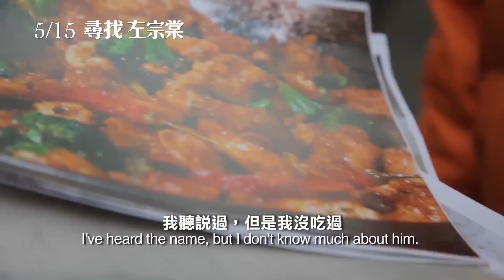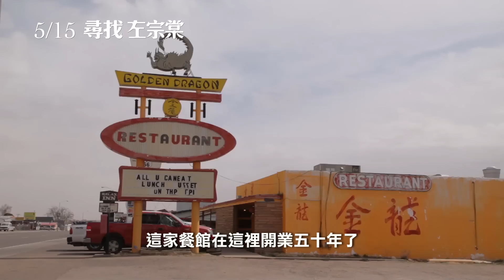5/15 【尋找左宗棠】中文版預告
先有左宗棠？還是先有左宗棠雞？左宗棠吃不吃左宗棠雞？
入選多項國際影展重量級紀錄片《尋找左宗棠》認祖歸「宗」
 帶你從紐約、湖南、台灣一路揭開左宗棠雞的秘密！

2014　西雅圖國際影展
2014　翠貝卡國際影展
2014  AFI紀錄片影展

關於電影

『左公雞』每年在美國創造上億美金的商機
誰是『左宗棠雞之父』？揭開台灣之光的謎團！
全美約有五萬家中國餐館，幾乎每一家都有賣「左宗棠雞」，「左宗棠雞」成為全美最受歡迎的外賣菜式；為了追溯這一道菜的由來，美國紀錄片導演伊恩‧錢尼遠赴中國上海尋找解答，然而他走訪上海各大餐館，菜單上卻沒有供應這道菜，更令人震驚的是上海市民無人知曉什麼是「左宗棠雞」？在得知左宗棠是湖南的大將軍之後，製作團隊又來到湖南，卻仍解不開這道謎題。到底中國湖南的這位常勝將軍跟左宗棠雞有什麼關係呢？三年過去，錢尼終於在台灣找到高齡96歲的「左宗棠雞之父」彭長貴，台灣之光彭長貴父子在影片中現身說法，解開「左宗棠雞」的傳奇。
飲食是中華文化的核心，飲食代表關愛、談生意或是家庭都離不開飲食，飲食成了幸福的代名詞。電影《尋找左宗棠》除了剖析中國、台灣等地的餐館及美食，同時探討中餐館在美國的發展，以及在美華人的移民文化，可以說是一部美國中餐館的發展史。該片在國際影展大放異彩之後，陸續在美國各大城市上映，口碑爆棚。

5/15 認祖歸「宗」

上映戲院：誠品電影院、真善美劇院

更多電影資訊請上天馬行空電影官網